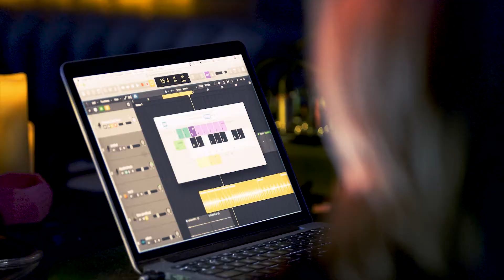Muse Hack - 9 Bit Orchestra